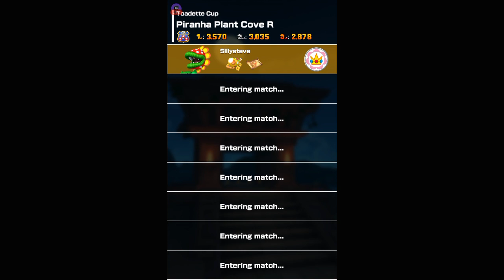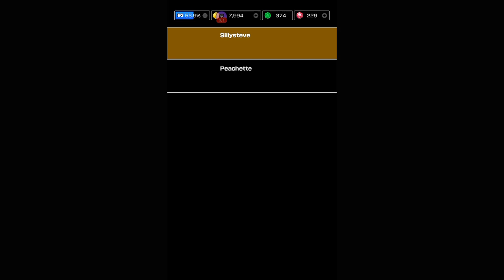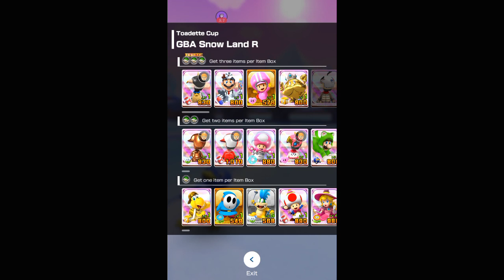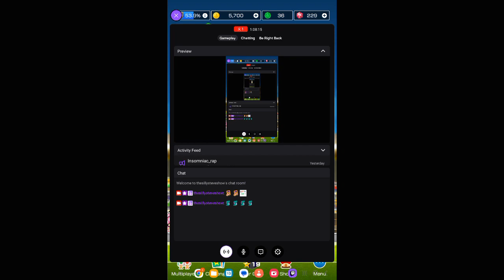Mario Kart Tour - Part 443